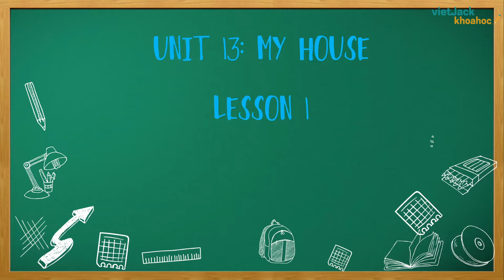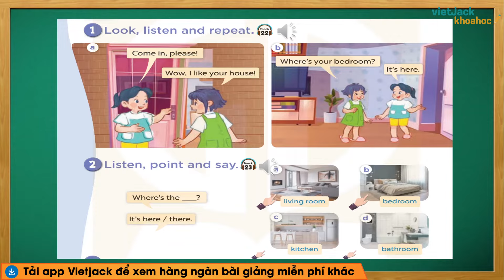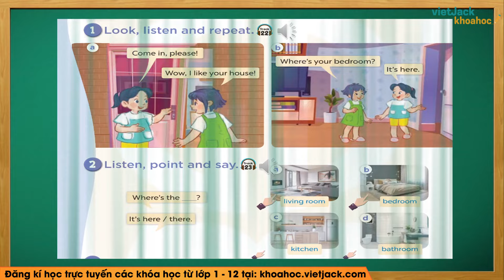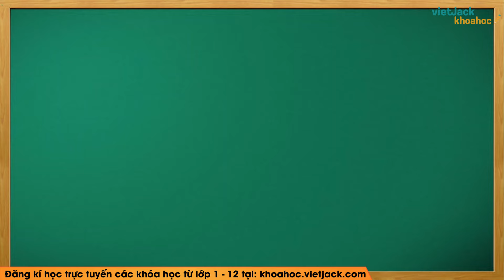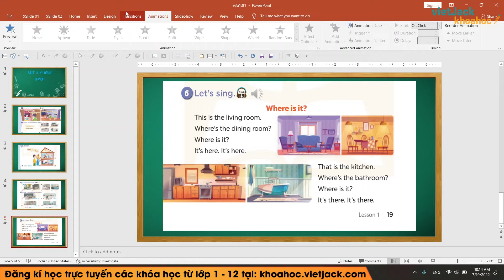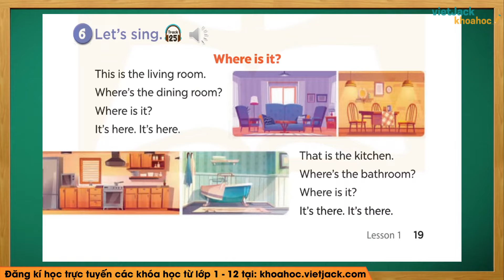Tiếng Anh lớp 3 - Unit 13: My house - Lesson 1 - trang 18, 19 - Global success - Kết nối tri thức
Tiếng Anh lớp 3 - Unit 13: My house - Lesson 1 - trang 18, 19 - Kết nối tri thức

Unit 13 - Lesson 1 là bài học cần thiết trong chương trình học Tiếng Anh lớp 3 - Kết nối tri thức. Trong video bài học này, cô sẽ hướng dẫn các em nắm chắc kiến thức bài học. Bên cạnh đó cô sẽ giải chi tiết các một số ví dụ minh họa. Các em chú ý theo dõi bài học cùng cô nhé!